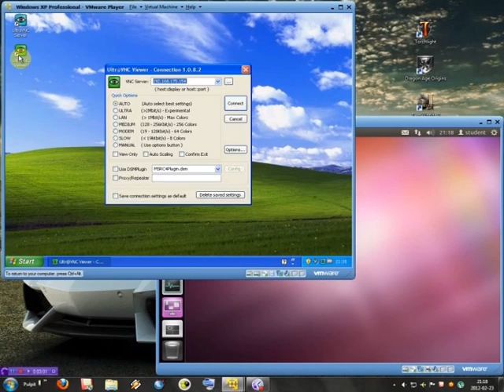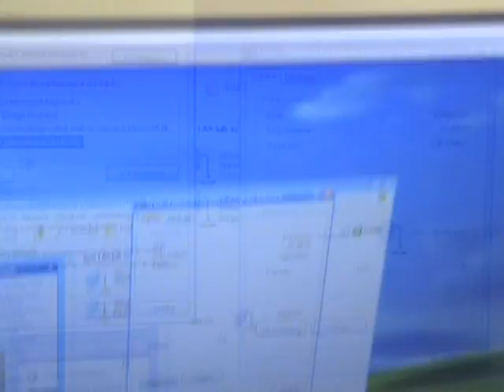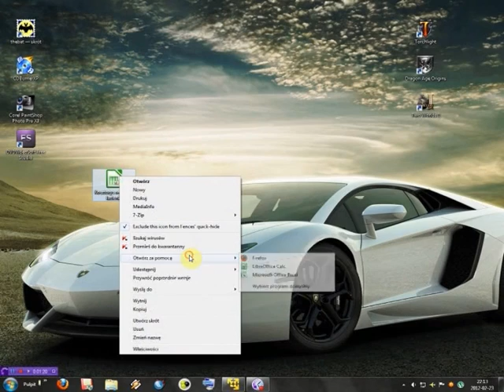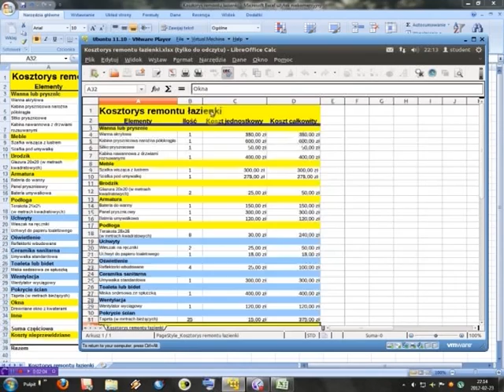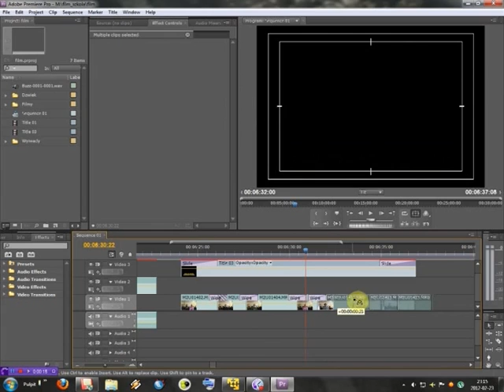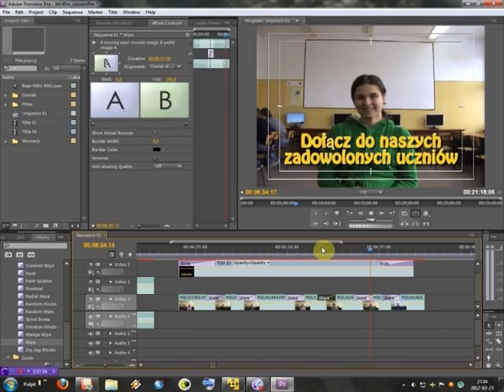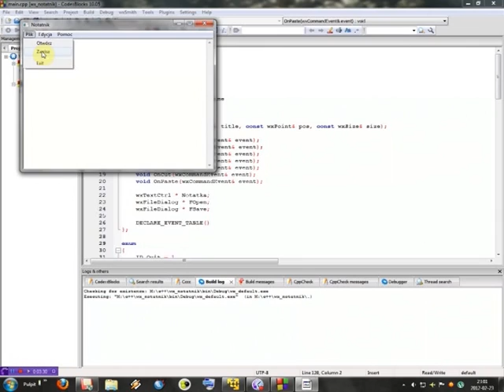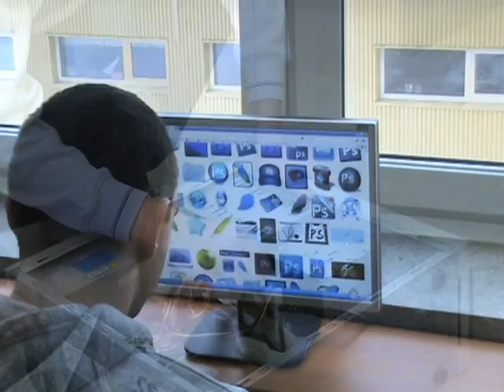Technik Informatyk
Zespół Szkół w Iwoniczu
Technikum im. rtm. Witolda Pileckiego

Iwonicz, ul. Zadwór 15
38-440 Iwonicz-Zdrój
woj. podkarpackie